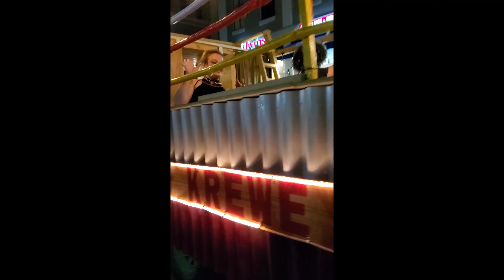Krewe of Boo Halloween Parade @ New Orleans 2019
Krew of Boo Halloween Parade - New Orleans, LA 2019
- Best Pennywise the Dancing Clown costume: 16:00